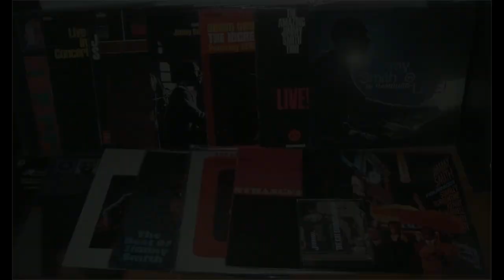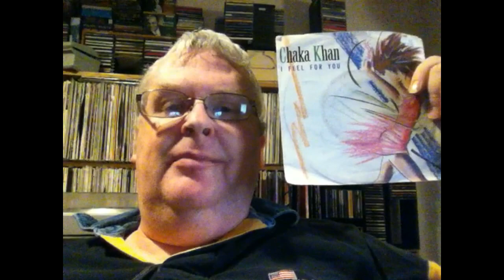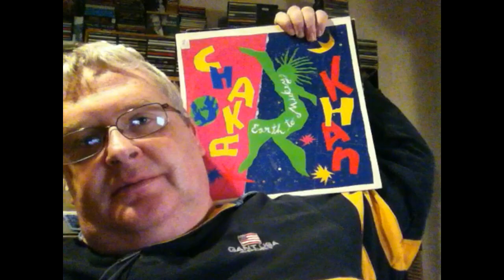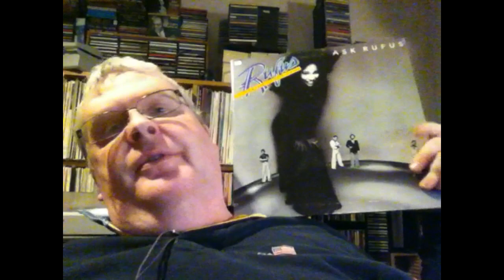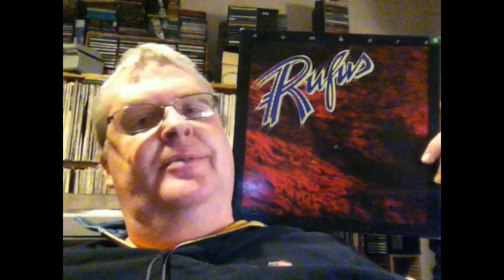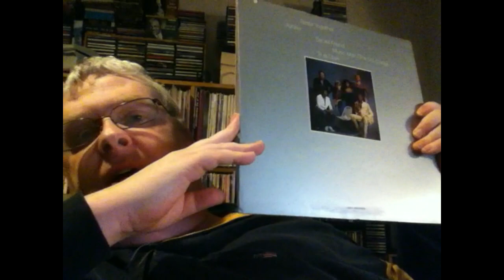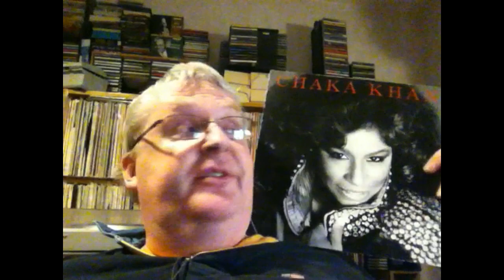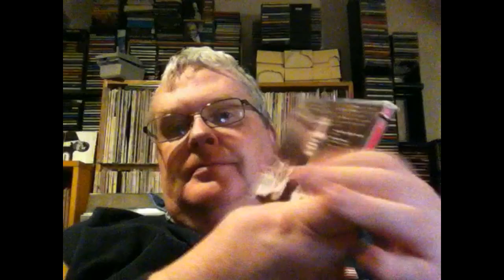My collection of... - Rufus/Chaka Khan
I got inspired by listening to a swedish radio documentary about Chaka Khan and the band Rufus and decided to do another collection-video. So here i show my Rufus and Chaka Khan-collection, both band and solo.